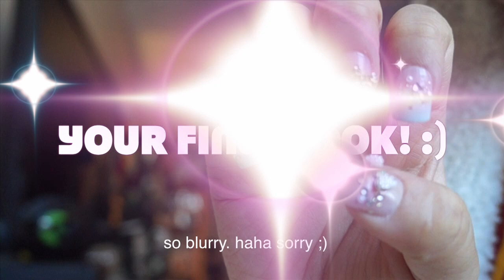Kawaii Nail Tutorial! :)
Loreal Polish in I pink I'm in Love

Jewel Cluster

Nail Bow

Clear Rhinestones

Dotting Tool

Earn CASH BACK when you shop!!! Ebates

ftc. products from banggood and imomoko were sent to me for this video. all other products were purchased by me! :)